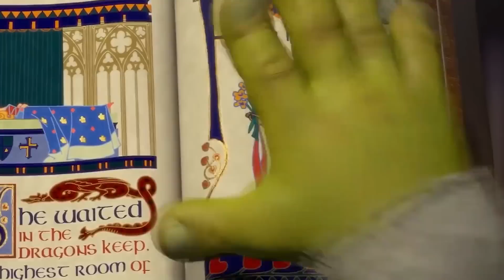ESTE SEGUIDOR ME APUESTA $100USD EN DIRECTO Y ESTO PASO 😈🔥